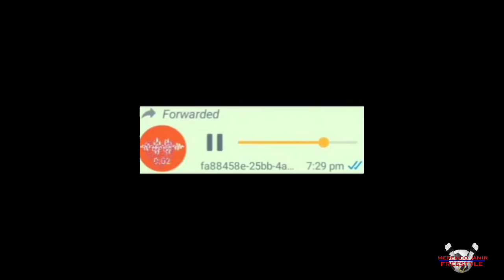VIRAL FUNNY VIDEO||BRUCE LEE OF THE YEAR 😂🔥🔥